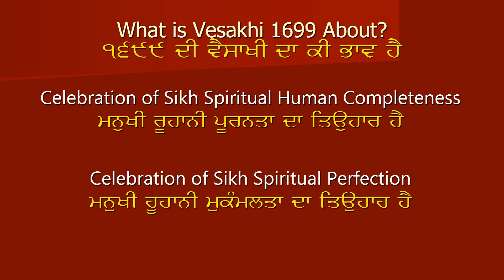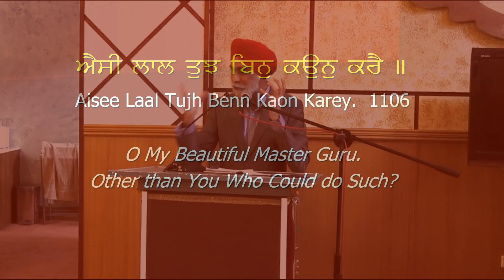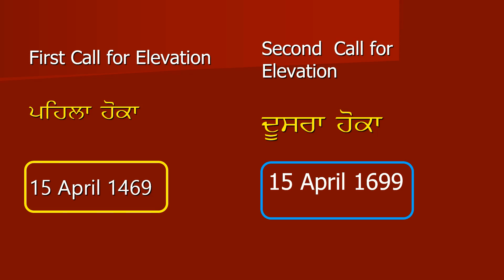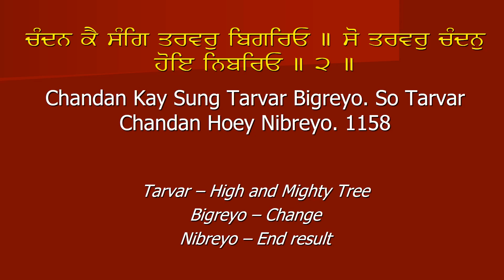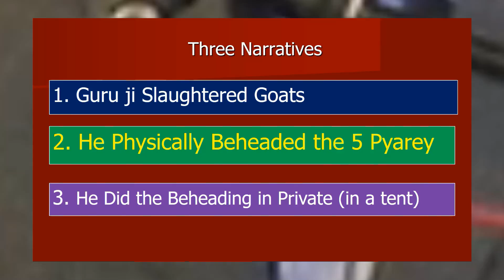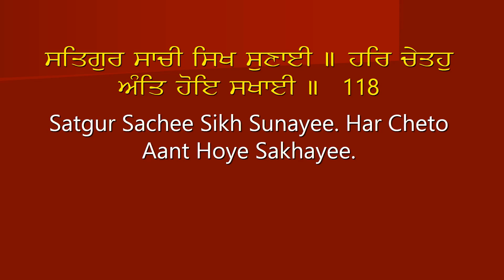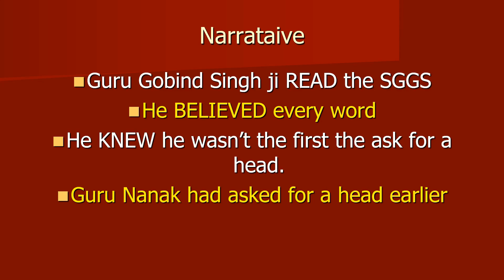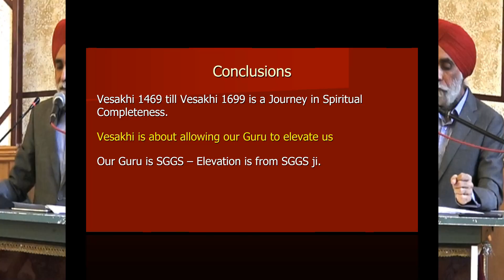Vaisakhi 1699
Karminder Singh Dhillon Phd presents the event of Vaisakhi 1699 as a Celebration of Human Spiritual Completeness and Perfection. Lecture delivered at Gurdwara Austral, New South Wales, Australia on 14 April 2019.